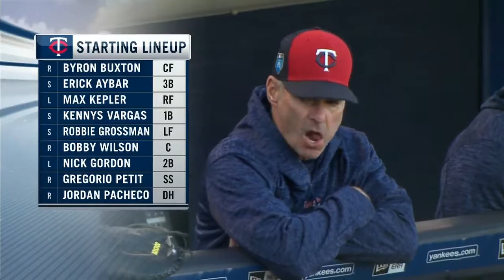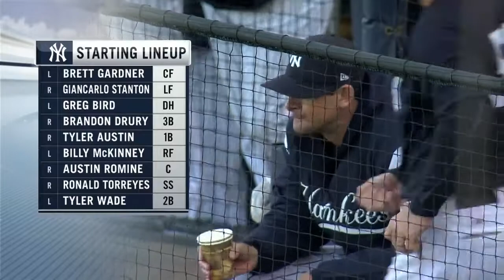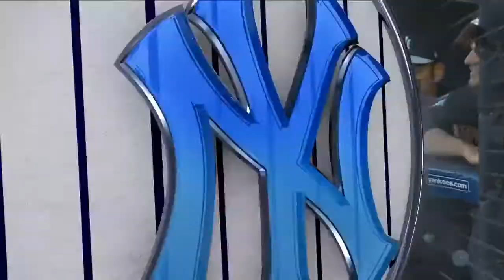Twins v Yankees March 12, 2018